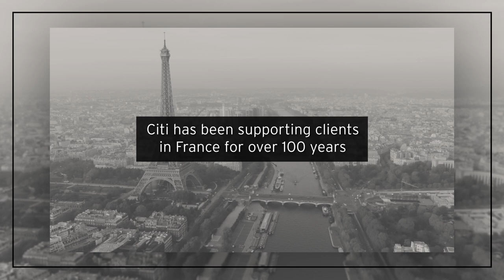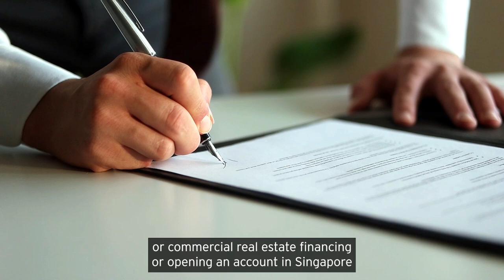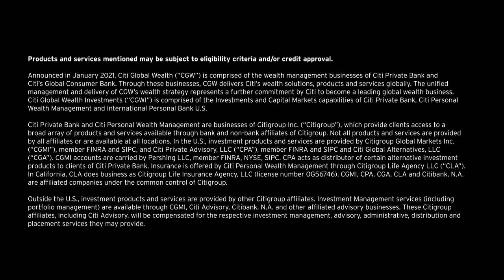Opening of the Citi Private Bank office in Paris, France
We have further expanded our footprint in Europe with the launch of our new private banking office in Paris, France. Listen to our senior leaders explain why now is the right time to open a new private banking office to better serve ultra-high net worth individuals in France; Europe’s second-largest wealth market.

Citi Private Bank is dedicated to helping exceptional individuals and their families protect and grow their wealth. Discover what we do